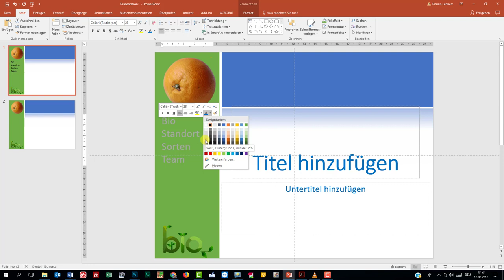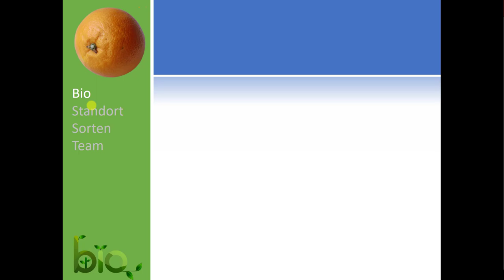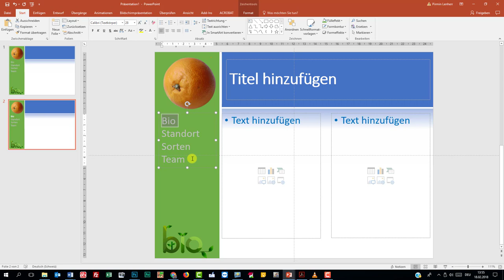02 Gestaltung b Navigation